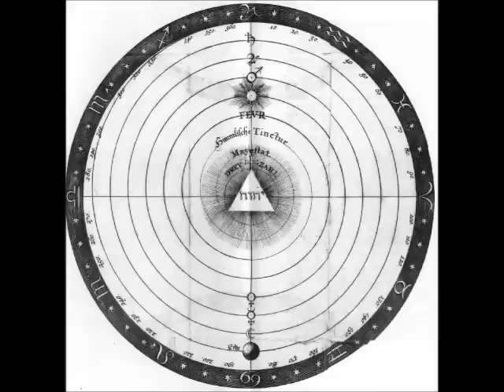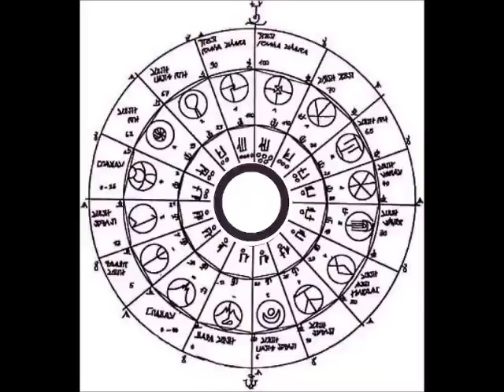Jacob Boehme - Mysterium Magnum Part II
Jacob Boehme (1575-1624) Textes Part 2